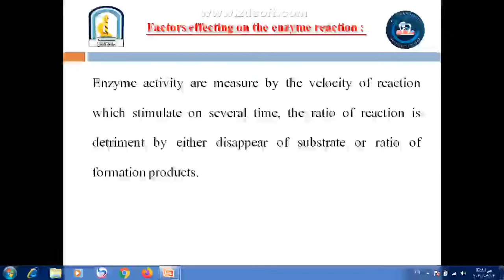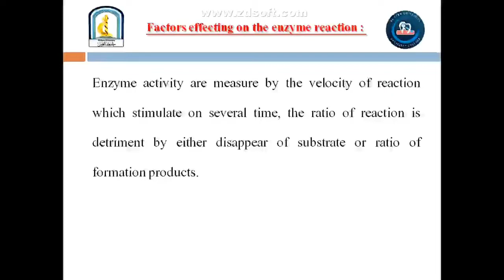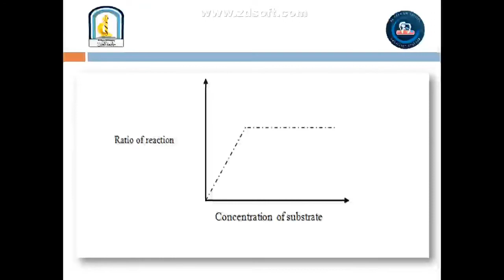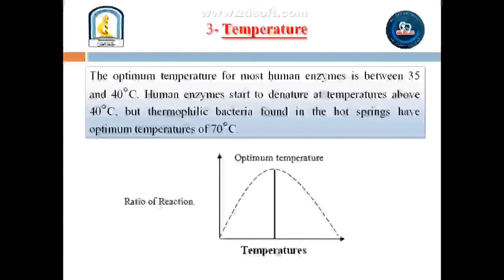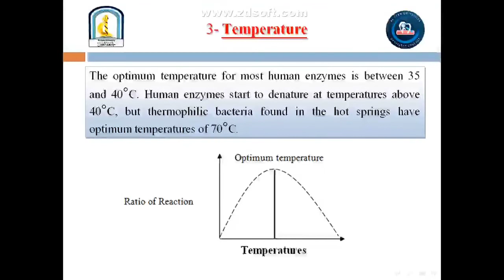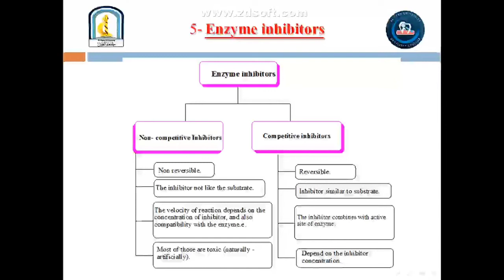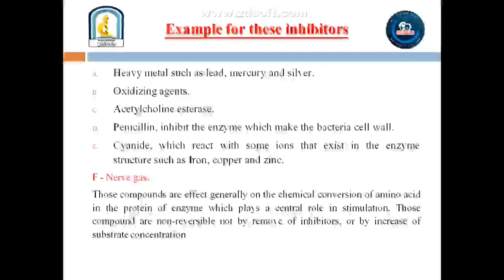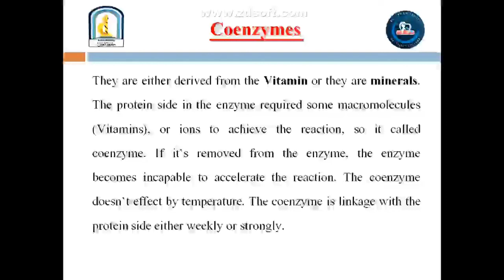Lec(2) [ Factors effecting on the enzymes reactions].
1️⃣ 🔴Facebook + Messenger.
(Ali Walid Salim) .

2️⃣🔴Instagram (ali_2002_w) .

3️⃣🔴Telegram (A_2_li) .

5️⃣🔴Snapchat (aliwlid2021) .

🌟رابط فيسبوك :-

🌟رابط ماسنجر :-

🌟رابط انستگرام :-

🌟رابط تليگرام :-